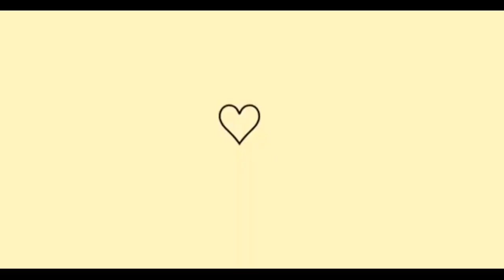mostrando meu boletim do 3° bimestre 📑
• se-inscreve
• ative as notificações
• compartilhe

☁️ redes
• k.erollyn

obs: pensei que esse vídeo era de 2022,mas é de 2021. Porém,assistam mesmo assim =)

🦋 perguntinhas
- qual minha idade? 14
- aonde eu moro? Minas Gerais
- qual a minha câmera? meu celular A20
- qual meu editor? kinemaster aesthetic
- onde faço as thumbnails? PicsArt
- em qual série eu estou? 8° ano

🤍 músicas usadas nesse vídeo,não pertencem a mim,são músicas encontradas no próprio YouTube sem copyright

💞 espero que tenham gostado e continuem me acompanhando para mais novidades